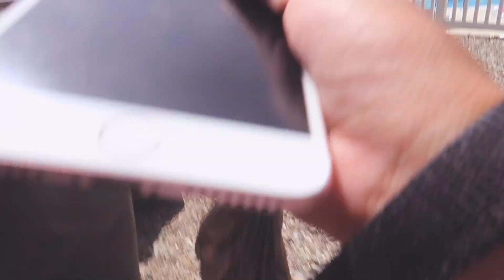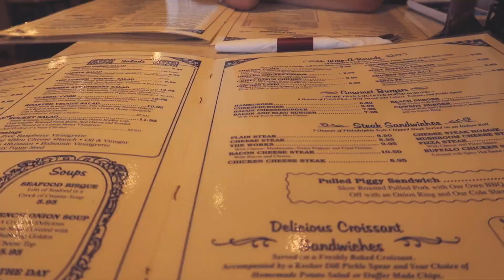Walking Dogs & Ferris Wheel Photoshoots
If you ever need me to walk your dog when you and your family are away, I'd be happy to do so. Also, pro-tip: don't wear jeans to the boardwalk on a very hot summer afternoon.

S N A P C H A T: @andrea_sarmi